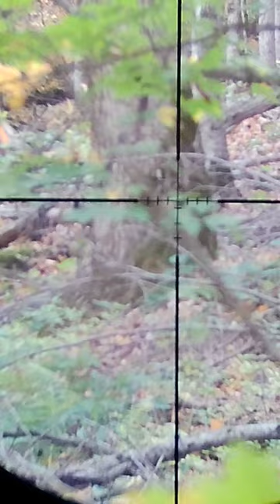Fox Squirrel Evades Hunter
very simple but delicious!